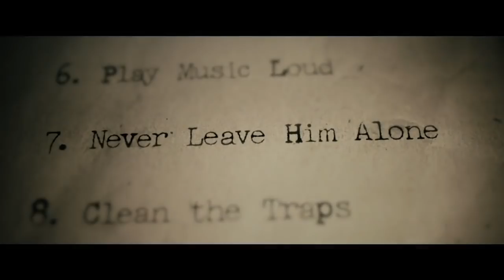UPCOMING HORROR MOVIES 2019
Looking into 2019 for the biggest and most anticipated horror movies coming next year. Including It: Chapter 2, Annabelle 3, Godzilla: King of the Monsters, Us, Glass and many more!

FAN MAIL:
FoundFlix
6009 W Parker Rd Suite 149-174